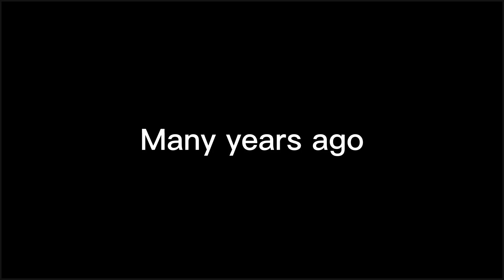Cartoon Apocalypse Season 2 Official Trailer